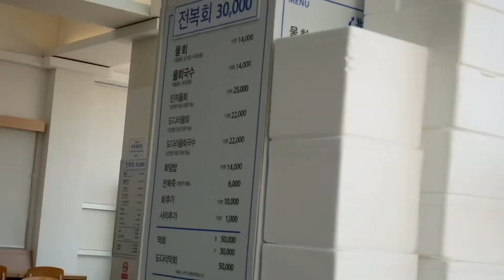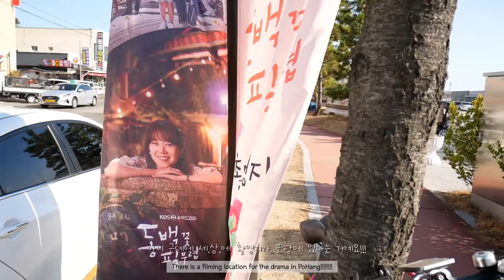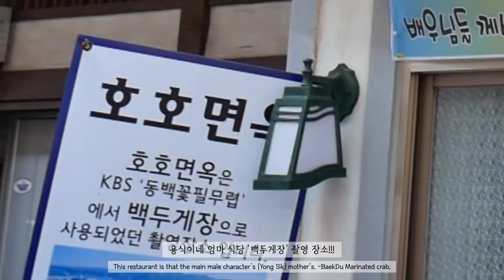SUB 🌺코로나 전에 다녀왔어요! 여행 한 달 만에 올리는 포항 브이로그🌺 동백꽃 필 무렵 촬영지, 구룡포근대문화역사거리, 일본인가옥거리, 맛집, 환여횟집, 물회국수, 호미곶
🎶 Track : Ooh

🎶 Track : DayFox - Lioness

☆☆☆ 영상에 나온 마스킹 테이프와 스티커는 모두 "유튜버 꼬끼리 님 블로그"